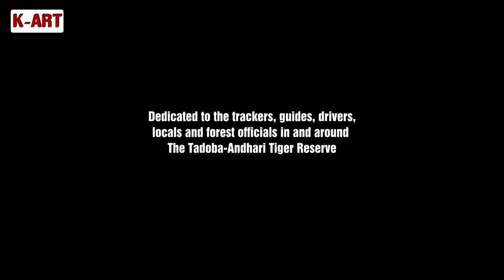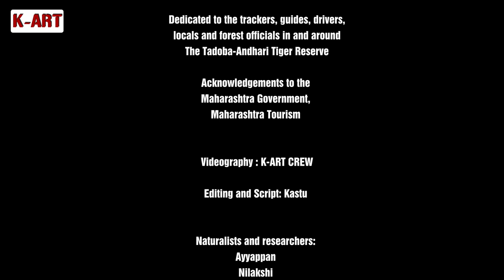The Forest of Taru Part 3 - Humans, Birds and Beasts - A documentary on Tadoba Tiger Reserve (TATR)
A documentary made just before the pandemic. This is part of a 60 minute documentary. It essentially captures the rich flora and fauna of The Tadoba-Andhari Tiger Reserve or TATR. The documentary also delves into the importance of have a green cover and eco-system that is important to not just villagers and locals but also for the animals. It also has footage of some 40+ species of birds and animals. The 60 minute documentary also has footage of birds and animals in its natural habitats along with original sound of the jungle. Birds chirping and tweeting can be heard through the documentary.
Notable highlights in this episode:
Village with a forest - 0:25
The Crested Serpent Eagle - 1:40
The Crested Serpent Eagle turns is head almost 180 degrees - 2:50
White-Throated Kingfisher - 2:58
Paradise Fly Catcher eats a butterfly - 3:24
Magpie Robin - 5:28
The Indian Gaur - 5:39
Two Male Gaurs line up for a battle - 6:41
Males circle around each other: 8:25
Gaurs scamper into forests due to gusty winds - 9:34

Music Credits for the entire documentary:
Angel Guides - Jesse Gallagher
Bansure Raga - Doug Maxwell
Holiday Riddim - Konrad Oldmoney

Konrad Oldmoney Spirit of Fire - Jesse Gallagher
The Temple of the Mind - I Think I Can Help you

Other interesting Clips from K-ART Productions:
Tiger (Chota Matkasur) gets angry and growls as jeep hits a stone in Tadoba Tiger Reserve (TATR)
13 year old sings Across the Universe cover after an interview with a transcendental meditation yogi
Tadoba Tiger Tales: Close view of a pregnant queen tigress- Maya in TATR tiger jungle safari